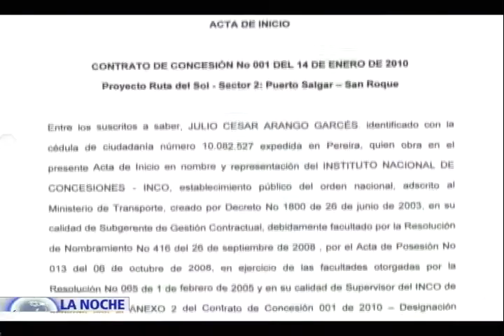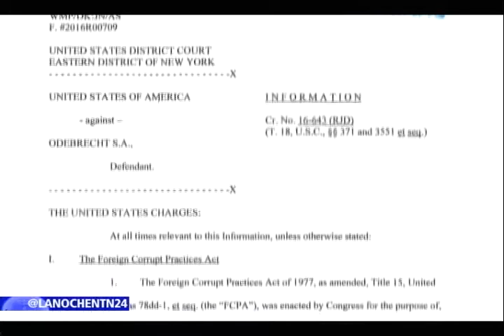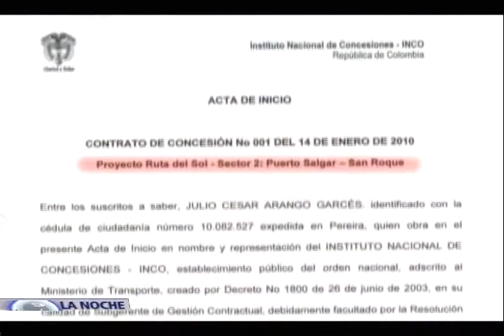El caso Odebrech en Colombia bajo la lupa de la Fiscalía. III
Investigaciones que indagan sobre los supuestos sobornos que la firma brasilera habría pagado para ganar multimillonarios contratos para realizar obras de infraestructura, y los aportes que supuestamente  habría entregado Odebrecht  en el 2014 para campaña presidencial del actual mandatario de colombia y su principal contendor.

Hoy en el programa La Noche de NTN24, el canal de las Américas, presentamos una completa explicación sobre las indagaciones que adelanta la Fiscalía sobre el denominado caso Odebrecht en Colombia. Desde ángulos políticos opuestos los congresistas Angélica Lozano del Partido Verde y Ernesto Macías del partido Centro Democrático, analizan y debaten sobre los actos de corrupción que habría cometido la empresa brasileña Odebrecht en Colombia y las investigaciones que sobre este caso adelanta la Fiscalía en Colombia.